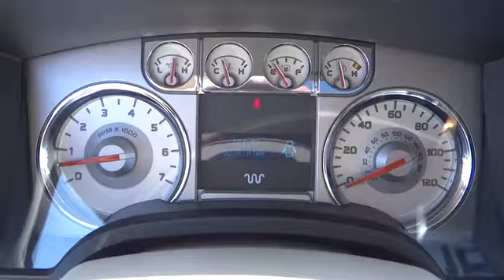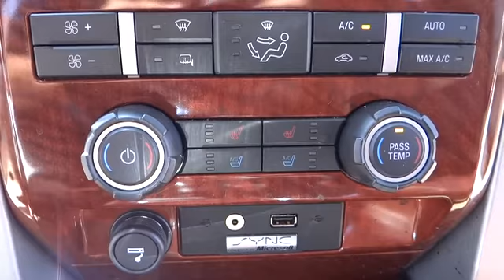2009 Ford F-150 - Crew Cab Pickup Conroe, The Woodlands, Spring, Tomball, Houston Conroe T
2009 Ford F-150  - Stock#: X31089A - VIN#: 1FTPW12V99KB88062

Gullo Toyota
500 I-45 South

Gullo Toyota has been serving the greater Houston area for over 40 years and has made it our mission to treat our customers like family. We are proud to present this CARFAX 1 Owner 2009 FORD F-150 2WD SUPERCREW 145 XL. Represented in BLACK and complimented nicely by its UNSPECIFIED interior. Fuel Efficiency comes in at 19 highway and 14 city. Under the hood you will find a 5.4L coupled with a AUTOMATIC. The Word Around Town: The F-150 has been the best-selling truck nameplate for 31 years, and Ford shows no indication of giving that title up with the completely redesigned model this year. While the new F-150 is more capable, more passenger-friendly, and safer, it's still offered in one of the widest equipment ranges of any vehicle, to suit the needs of those who work out of their vehicles in many different ways. As such, the F-150 spans one of the widest price ranges of any vehicle, from the low $20,000 range for the base XL models to over the $50,000 mark for a loaded Platinum. Our staff at Gullo Toyota is committed to exceeding your expectations in your automotive purchasing experience. We have been serving the greater northwest Houston community for over 40 years, including Conroe, Spring, The Woodlands, Tomball and all of Montgomery County. We are a 13 time winner of the Prestigious Toyota President's Award, recognizing our efforts in New Sales, Used Sales, Parts, Service, Body Shop, and Customer Satisfaction. Treating you like family is our motto; allow us to provide you with the excellent service you expect. Please call for more information.